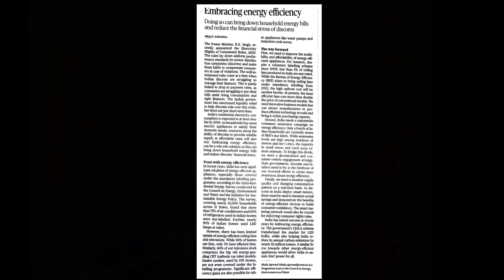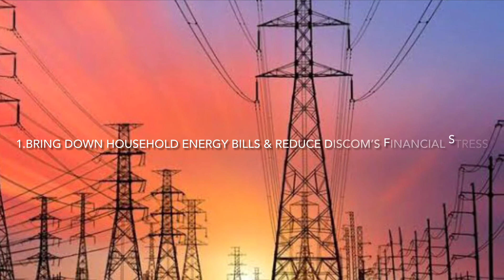Today’s Hindu Analysis | Important Current Affairs of 5 January 2021